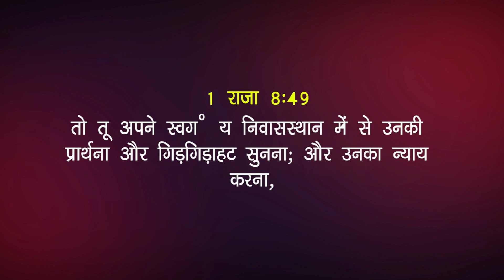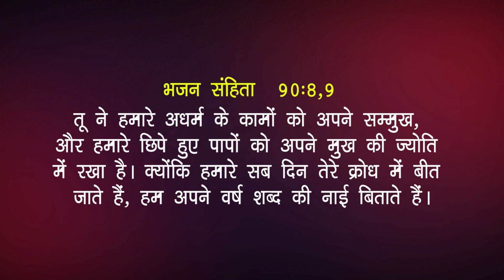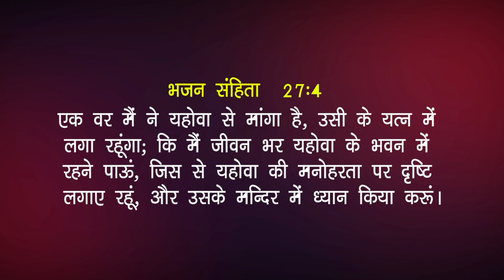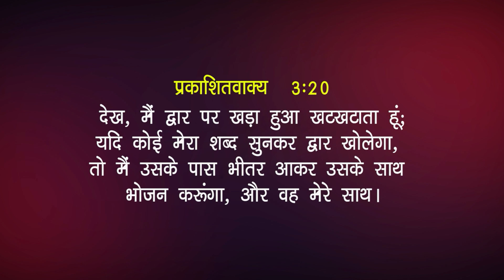जीवन की मुश्किलों में परमेश्वर की बुद्धि | रेव. डॉ. ए.बी. किशोर मासिलामणि | शुभसंदेश टीवी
God's Wisdom in Life's Difficulties | Rev. Dr. A.B. Kishore Masilamani | Shubhsandesh TV

You may want the wisdom. God may want to give it to you. The need is there. The solution is there but you don't get it. Because when you ask you don't believe. It's that simple. Maybe this is the reason why you haven't found the solution to your problems yet. Why don't you decide today onwards, to believe the revelation of God that Jesus brought? God as the Father knows your every need. It may be a physical need for healing. Maybe a spiritual need, whatever it is. Maybe a solution for a family problem that has gone on for years. You may not be able to solve the problem but you may be able to solve that part of it that's bothering you. Ask in faith. Say, "Lord, from today I'm going to believe. I want to believe that You will solve this problem of mine. Why? Because You are my Father. Because Jesus loves me, died for me, I'm cleansed in his blood, I'm Your son, I'm Your daughter. I have a right to ask You. You are my Father." Why don't you ask God right now? Mention that problem. Be specific. Don't be general, be specific and say, "Lord this particular problem I commit it to You, I'm trusting You to answer me." And you can be absolutely certain that God will give you generously without scolding you and God will be glorified. Be sure to give Him the glory when the answer comes.Watch this video and be blessed!